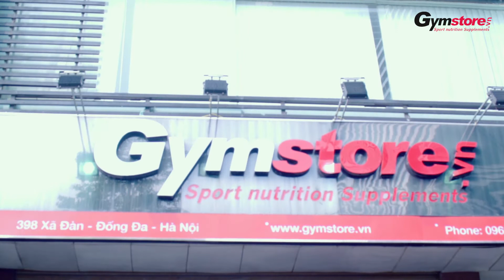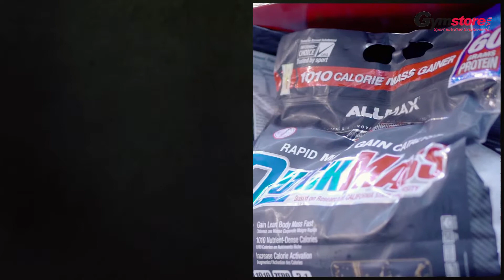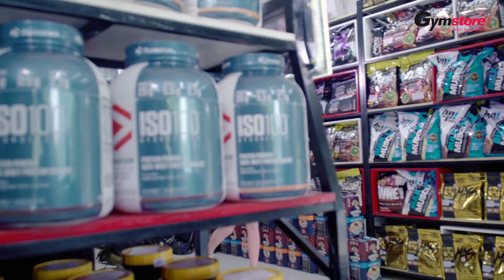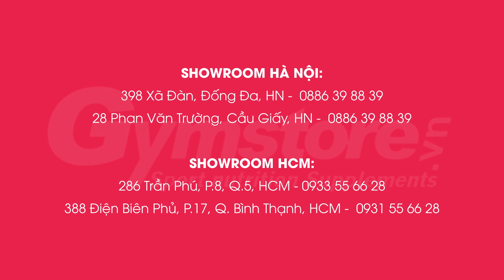Gymstore.vn - Hệ thống TPBS & Dinh dưỡng thể thao uy tín.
Bạn đang tìm nơi mua Whey Protein và sữa Tăng Cân uy tín tại Hà Nội và Hồ Chí Minh.? Gymstore tự hào là nhà phân phối, đối tác lớn của nhiều thương hiệu TPBS từ USA, Canada, UK.
Chúng tôi có bề dày hoạt động lâu năm, được đông đảo người tiêu dùng ủng hộ.
Gymstore.vn - Sport Nutrition Supplement!
Nâng tầm sức vóc con người Việt
🏫CS1: 398 Xã Đàn, Quận Đống Đa, Hà Nội ☎ 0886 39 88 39
🏫CS2: 293 Trần Đăng Ninh, Quận Cầu Giấy, Hà Nội ☎ 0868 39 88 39
🏫CS3: 286 Trần Phú, Phường 8, Quận 5, Hồ Chí Minh ☎ 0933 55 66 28
🏫CS4: 388 Điện Biên Phủ, Phường 17, Quận Bình Thạnh, Hồ Chí Minh ☎ 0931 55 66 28